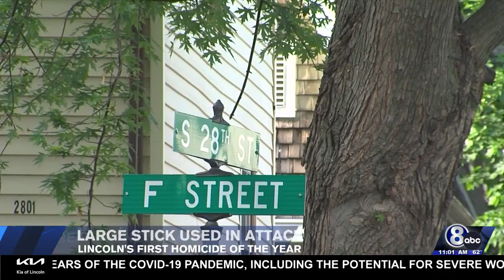Six shot, no suspects in custody, Lincoln Police update on this weekend's crime